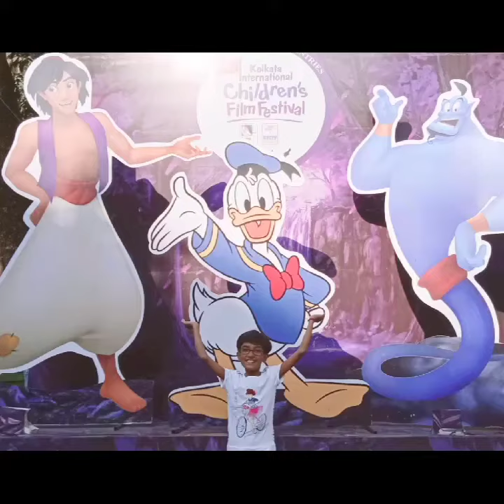My Own Family part 2